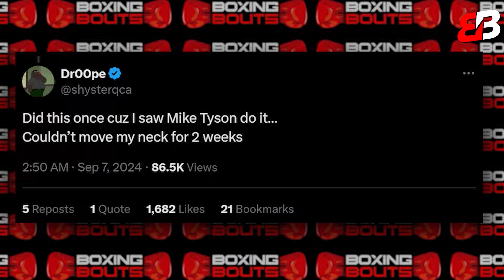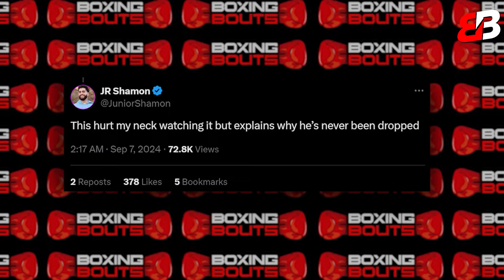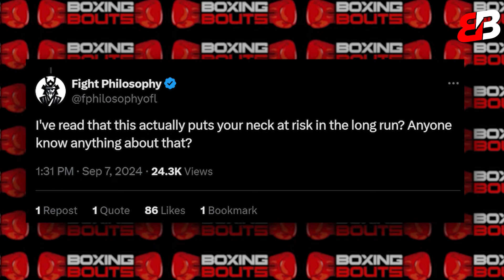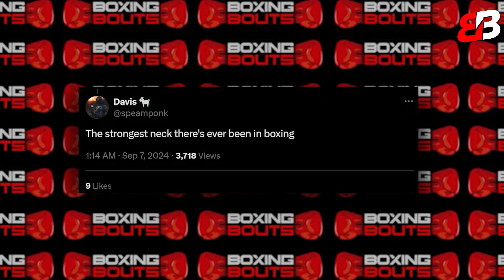Edgar Berlanga PANIC REACTION On Canelo’s New Training Footage Just One Day Before The FIGHT